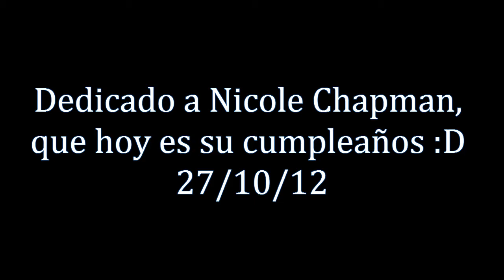Never Tear Us Apart - Mr. Lobotomy Sound (cover)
Hoy es el cumpleaños de una amiga, Niki Chapman, así que decidí subir este cover porque INXS es una de sus bandas favoritas. Espero que tenga un lindo día y que disfrute el video :D
El cover es un poco volado, tiene mucha improvisación, pedal sustain y mezcla de estilos, pero la idea era hacer algo que suene diferente. Gracias y comenten si les gusta!

En cualquier explotación de la obra autorizada por la licencia hará falta reconocer la autoría.